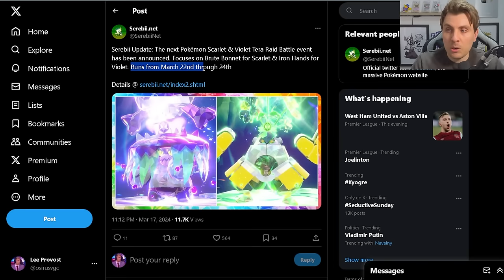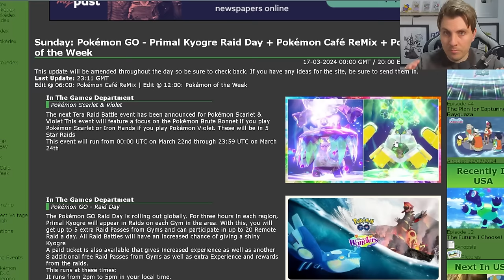NEW 5 STAR PARADOX Tera Raid EVENT Announced in Pokemon Scarlet and Violet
This video will go over the latest Tera Raid Spotlight  events News for upcoming version exclusive tera raid event featuring Paradox Pokemon Brute Bonnet and Iron Hands in Pokemon scarlet and violet.